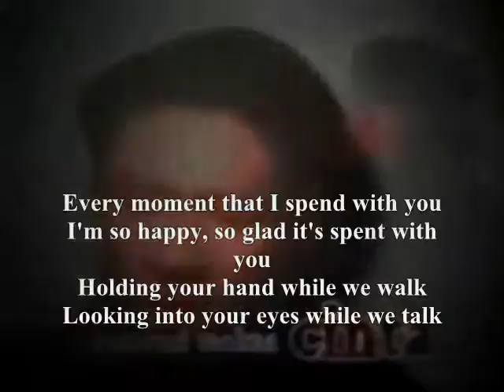It's always fun,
do.
do so
Money is an excellent servant, but the host
very bad.